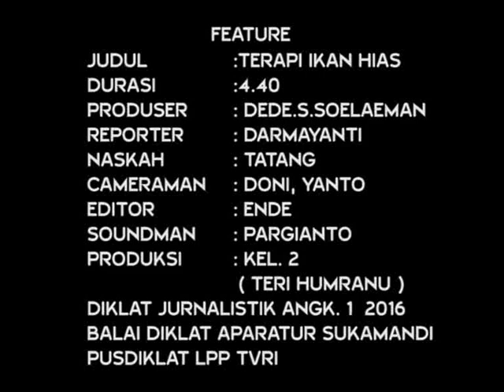final film terapi ikan